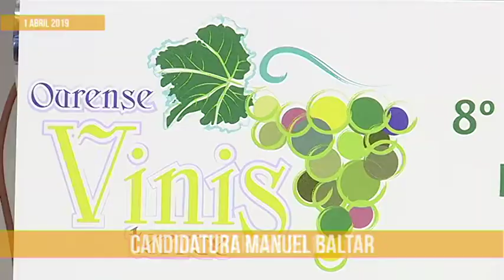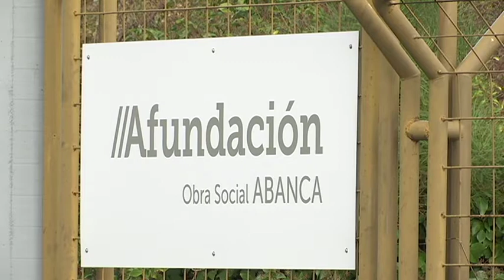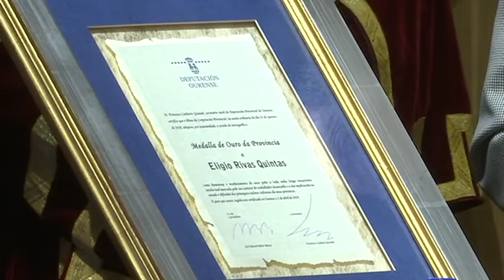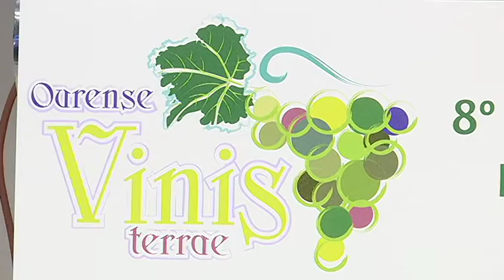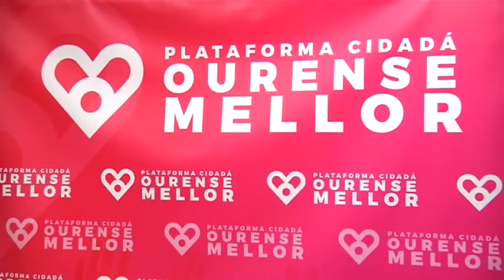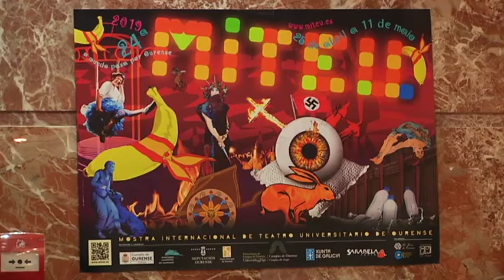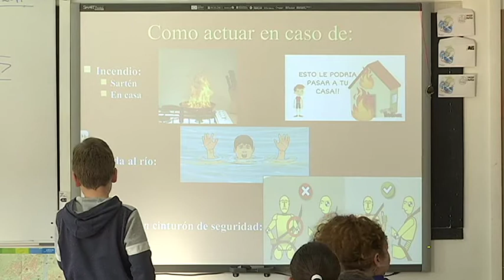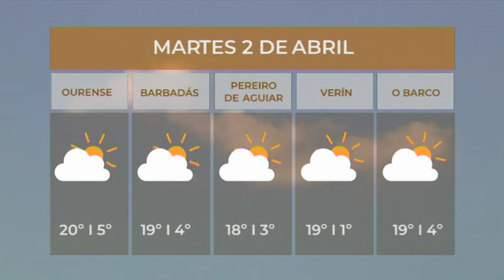Noticias Ourense 1.4.19